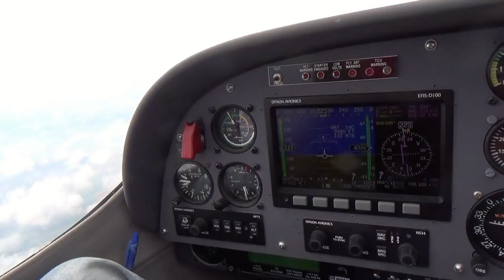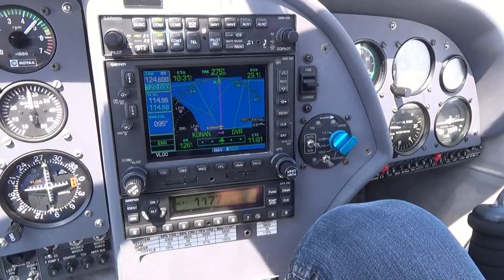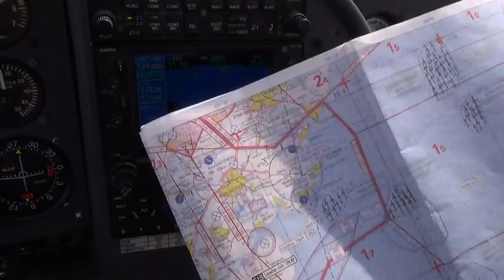Laddingford 2014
Visiting the Laddingford Flyin 2014 july 26th - 27th with the PH-JAI